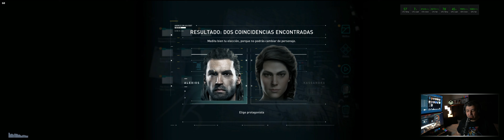kassandra 3840x1080.Assassin's Creed: Odyssey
Assassin's Creed: Odyssey es un videojuego desarrollado por Ubisoft Quebec y publicado por Ubisoft. Es el decimoprimer juego de mayor importancia y el vigesimoprimero en general dentro de la saga Assassin's Creed, siendo posterior al juego Assassin's Creed: Origins, se trataría de una precuela. Está ambientado dentro de los años 431 a 422 AC, narra una historia acerca de la Guerra del Peloponeso entre Atenas y Esparta, concretamente en la Antigua Grecia, cuna de la civilización occidental. El personaje se enfrentará a una secta extremista y hambrienta de poder que desea unificar Grecia en una sola nación a su imagen, y también a numerosas criaturas mitológicas del folclore griego.

Los jugadores controlan un mercenario masculino o femenino (en griego antiguo, μίσθιος: misthios) quien lucha para ambos bandos intentando al mismo tiempo para unir a su familia.